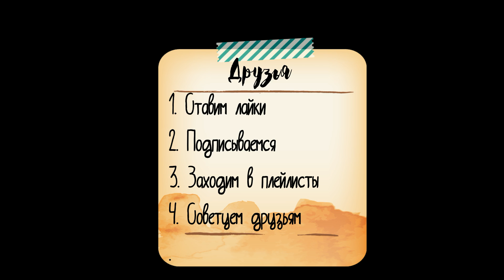Assassin's Creed IV Black Flag серия 50 "страх и ненависть" (OldGamer)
ПРОХОЖДЕНИЕ ИГРЫ с OldGamer.
1715 год, Карибские острова. Пираты стали истинными владыками моря и суши, организовав собственную республику беззакония, жадности и жестокости.

Среди этих разбойников заметен юный капитан Эдвард Кенуэй. Репутация драчуна и искателя приключений позволила ему завоевать уважение таких легенд, как Черная борода, но так же и втянула в древнюю войну между ассасинами и тамплиерами, в войну, которая может уничтожить все, что создали пираты.

Добро пожаловать в золотой век пиратства!
Основные особенности

ОТВАЖНЫЙ БУНТАРЬ АССАСИН Станьте Эдвардом Кенуэйем, харизматичным и жестоким капитаном пиратов, прошедшим обучение Ассасинов. Эдвард умело использует скрытый клинок ордена Ассасинов и новые виды оружия, включая двойные абордажные сабли и набор из четырёх пистолетов.

ИССЛЕДУЙТЕ ОТКРЫТЫЙ МИР, ПОЛНЫЙ РАЗООБРАЗНЫХ ВОЗМОЖНОСТЕЙ Исследуйте самый широкий и разнообразный из когда-либо созданных миров Assassin’s Creed. Исследуйте более 75 уникальных мест от Кингстона до Нассау и проживите жизнь настоящего пирата:
Разграбляйте потерпевшие кораблекрушение судна
Убивайте Тамплиеров в цветущих городах
Охотьтесь за редкими животными в диких джунглях
Ищите сокровища в затерянных руинах
Скрывайтесь от врагов в секретных бухтах

СТАНЬТЕ САМЫМ ОПАСНЫМ ПИРАТОМ КАРИБОВ Управляйте вашим кораблем “the Jackdaw” и внушайте страх во всех, кто встретит вас на своем пути. Мародёрствуйте и подсчитывайте награбленное, улучшайте ваш корабль, покупайте больше амуниции и припасов, которые понадобятся вам для будущих морских сражений. Улучшения корабля чрезвычайно важны для морских успехов Эдварда на протяжении всей игры. Атакуйте и берите на абордаж массивные галеоны, наберите команду преданных матросов и отправляйтесь навстречу приключениям.

УЗНАЙТЕ ВСЕ О НАСТОЯЩЕЙ ПИРАТСКОЙ ЖИЗНИ Окажитесь среди таких легендарных персонажей, как Черная борода, Калико Джек, Бенджамин Хорниголд и установите республику беззакония на Багамских островах, что в итоге станет началом Золотой эпохи пиратства.

САМЫЙ ЛУЧШИЙ МНОГОПОЛЬЗОВАТЕЛЬСКИЙ РЕЖИМ ЗА ВСЮ ИСТОРИЮ ASSASSIN’S CREED Проверьте свои способности настоящего убийцы, путешествуя по карибским островам, открывая новых пиратов и исследуя экзотические и красочные локации. Вам также будет доступна Game Lab, где вы сами сможете создавать многопользовательские режимы, выбирая способности, правила и бонусы. Играйте и делитесь своими режимами с друзьями.

Думаете, во что поиграть? Смотрите игры на канале,  ОГРОМНЫЙ ВЫБОР ИГР выбирайте на свой вкус В РАЗДЕЛЕ ПЛЕЙЛИСТЫ.

Присоединяйтесь, чтобы не потеряться.